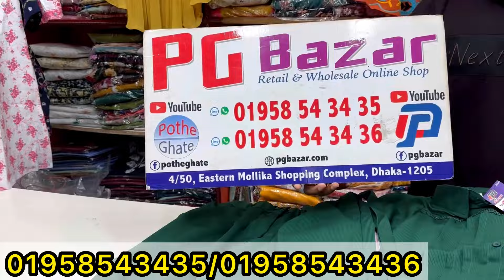Teenager's Onepiece,tops at students budget | ব্রান্ডের ওয়ানপিস টপস পাইকারী দামে